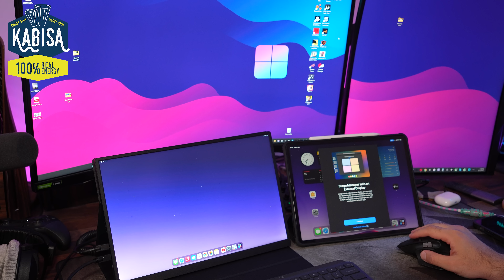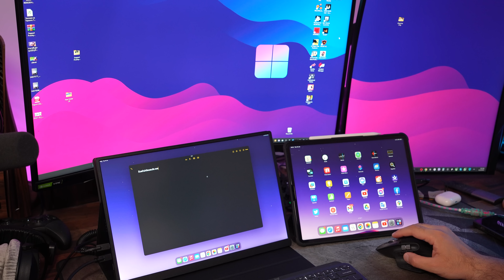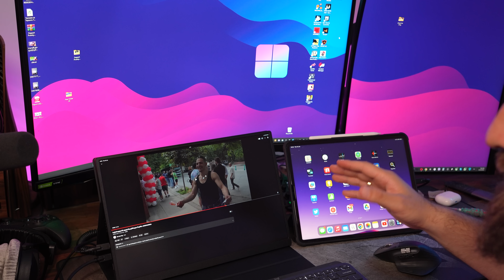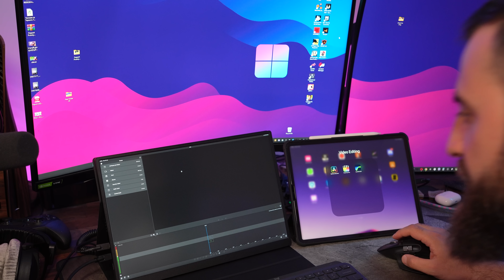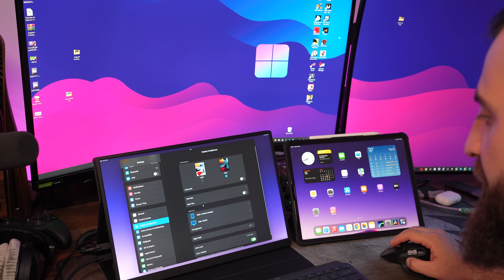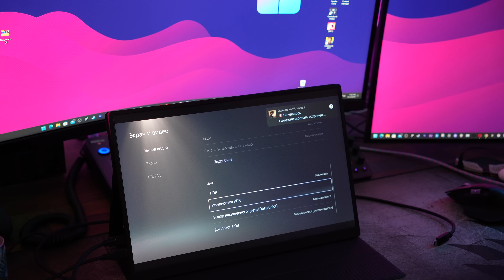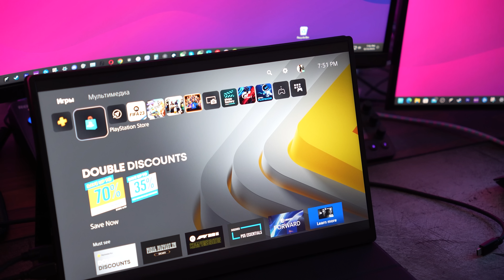ყველაზე პატარა გეიმინგ მონიტორი Uplays C2